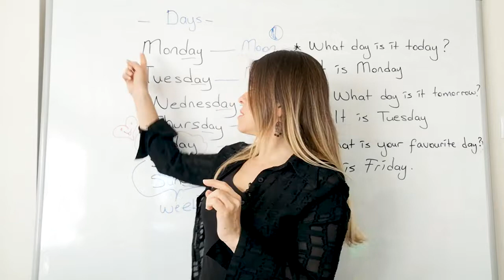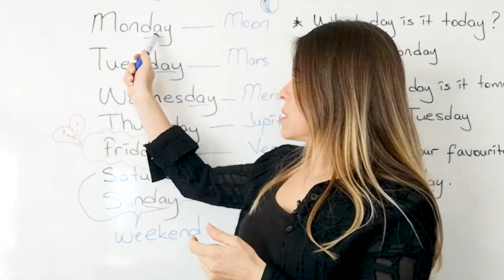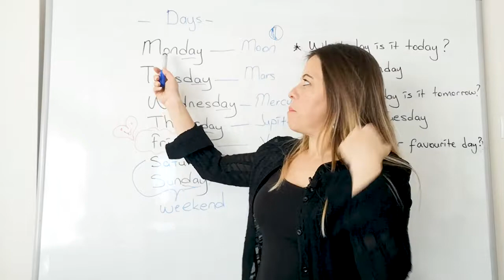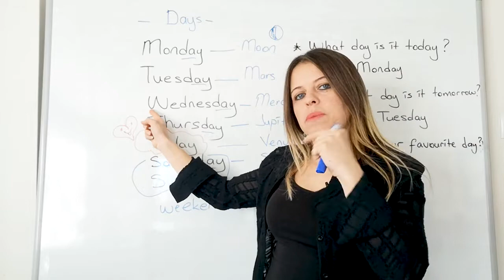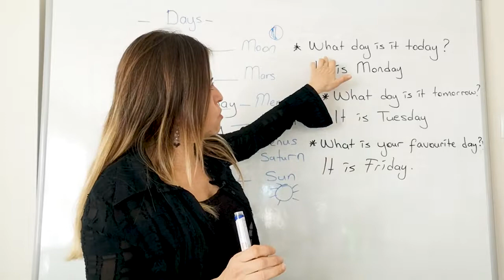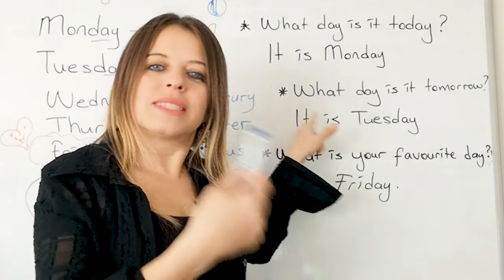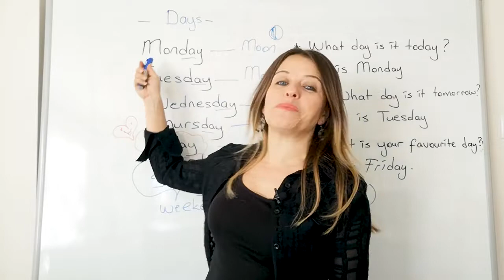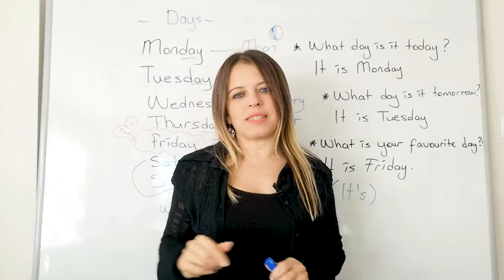İNGİLİZCE GÜNLER - NASIL SORULUR , SÖYLENİR - Online İngilizce - Özlem Ümit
Merhaba Arkadaşlar,
Bu Videomda, günlük hayatta çok sık olarak kullandığımız bir başka konuyu işliyoruz: İngilizce Günler.
Günleri nasıl sorarız, nasıl o günün hangi gün olduğunu söyleriz hepsi bu videoda :)
Umarım yardımcı olur.
Desteğiniz ve Yorumlarınız için şimdiden çok teşekkürler.
Özlem Ümit